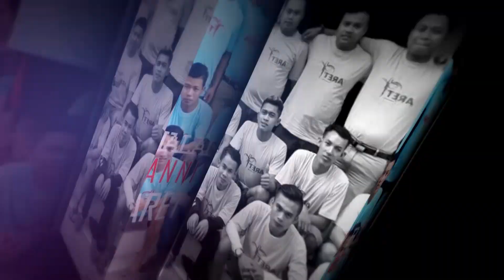ALL ARTIS BARATA BONANG DEMAK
ANNIVERSARY 9
ARET COMMUNITY
Desa Sukodono Kec Bonang - Demak
CREATOR : JAVA SHOOTING JEPARA